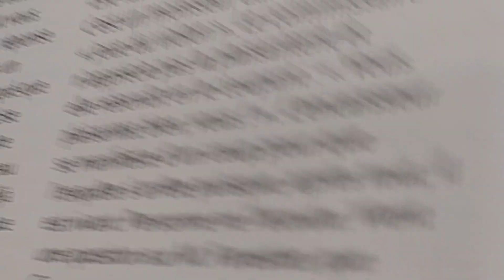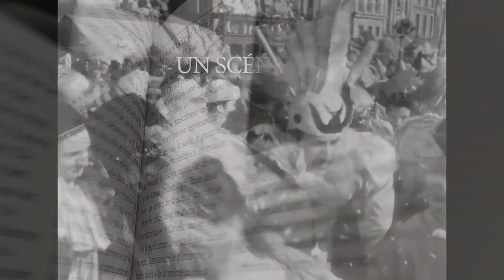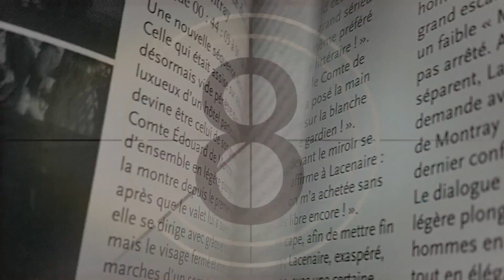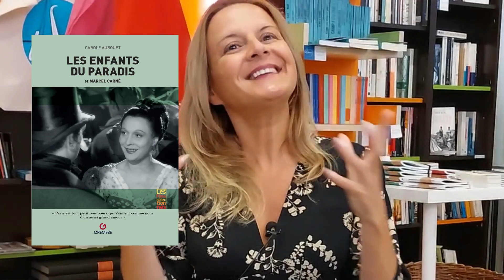POURLECINEMA 257 - Entretien avec Carole Aurouet pour son ouvrage sur les enfants du paradis